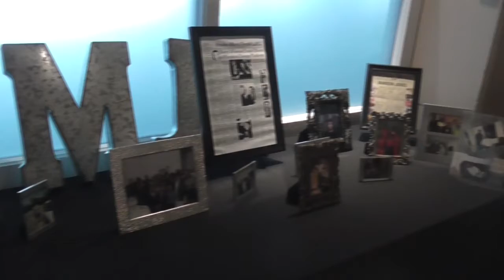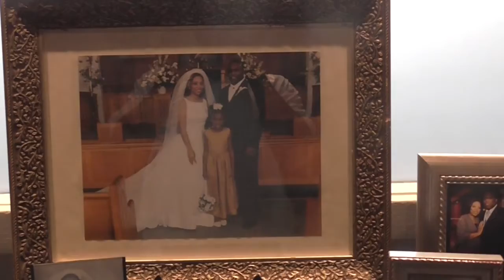Jones50thBirthday2014 at Georgia Freight Depot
Divine Occasions would like to say Happy 50th Birthday to Mr. Jones! Thank you for trusting us with your celebration! May you be blessed to enjoy many more! Here are a few of our fave behind the scenes moments from the evening!

Be sure to purchase the song, "Turn Down For What" on ITunes as we did.